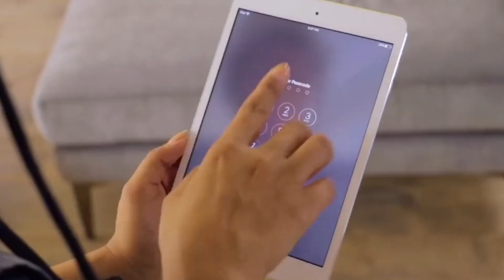Past ! Obey Me Reacts to..